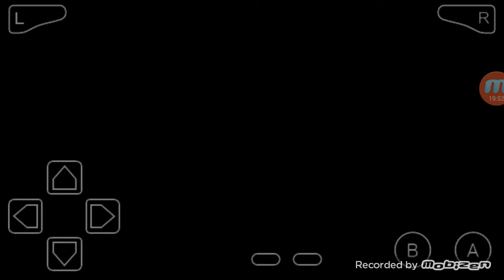Pokemon Verde Hoja Capítulo 1 (Aventura)